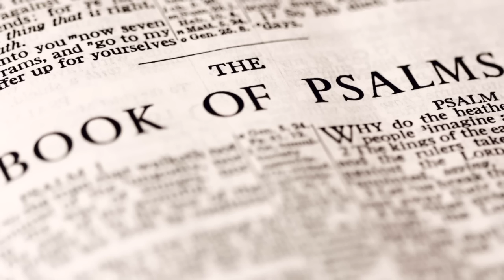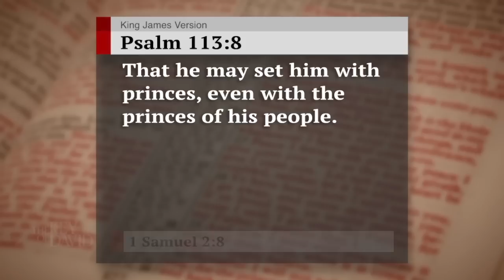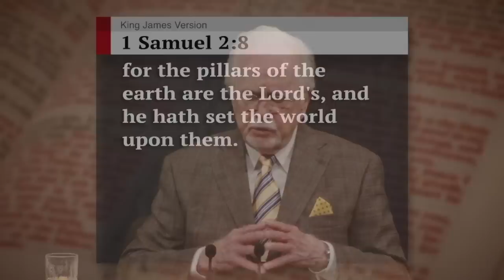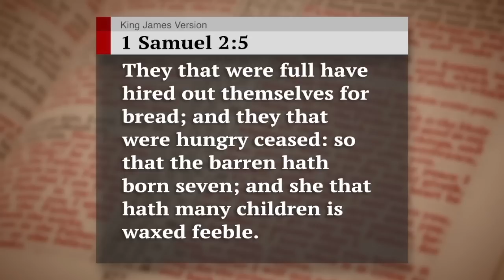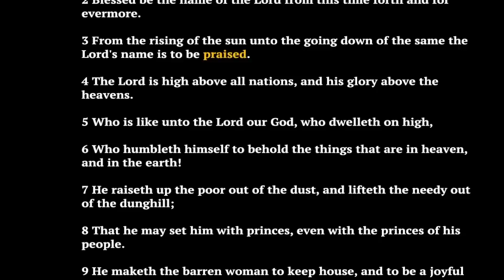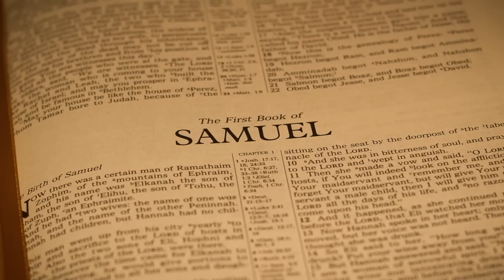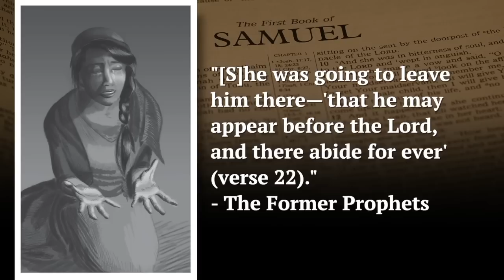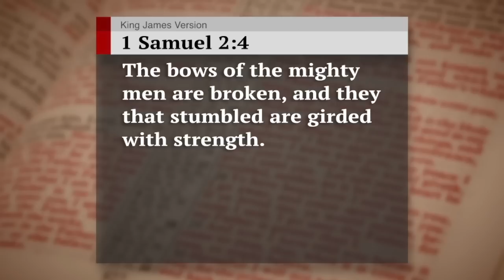Psalm 113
The Almighty God is worthy of constant praise. He will soon exalt the lowly of the world to the highest positions of authority. Learn how the beautiful poetry of Psalm 113 points to a prophecy by Hannah about God’s master plan.

Psalm 113 is a grand advertisement for 1st Samuel 2. God taught Hannah a precious lesson about desiring children. He shut Hannah’s womb until she learned to yearn not just for a child of her own, but for billions of spiritual children! God’s master plan includes all mankind past, present, and future. Every single human being is a potential future son of God. Hannah caught this vision, and it set her imagination on fire!

Request Gerald Flurry’s free book The Former Prophets to discover how Hannah singlehandedly reversed the deadly course of ancient Israel through godly child rearing. Hannah suffered scorn in her own family—she was one of two wives to her husband, and the other wife ridiculed her for being unable to bear children. But Hannah persevered through an imperfect family situation to raise a righteous son and dedicate him to God.

Consider the example of Hannah, and you will understand why every child matters. Raising just one child God’s way can dramatically impact a community, a nation, and even the entire world!

Hannah was an exceptional mother to Samuel, a son she received as a miraculous gift from God. She enlisted Samuel into the service of God, and Samuel went on to establish revolutionary colleges that set Israel back on track.

Samuel taught the nation family education. This goes beyond physical family to the spiritual family of billions that God is now preparing to establish! Our marriages and families in this life are just a small type of the glorious, eternal family of God.

Also request Gerald Flurry’s free booklet The God Family Vision. Hannah is one of the most inspiring examples in the Bible. Her praise of God, prophecy, and child rearing offer vital instruction to you. God taught Hannah how to make a marriage work, and the astounding purpose of child rearing. He etched in her mind the God Family vision.

Do you really grasp what God is doing on Earth today? Why has God allowed so many people to live and die with no hope for the future? Study The God Family Vision to reveal the only hope we humans possess. It is a hope that involves the billions of humans who have died already. It is a hope that can change your life. It is a hope that can be summed up in one word: family.

All our literature is available free of charge, at no cost or obligation to you. Request The Former Prophets and The God Family Vision.